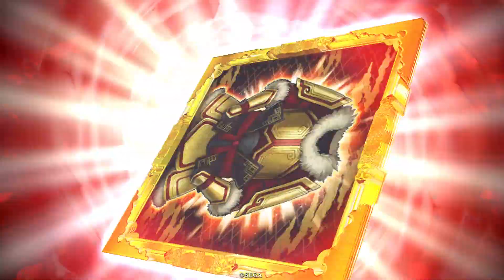ミキリツの英傑 23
勝てばよかろうなのだぁーッ！！